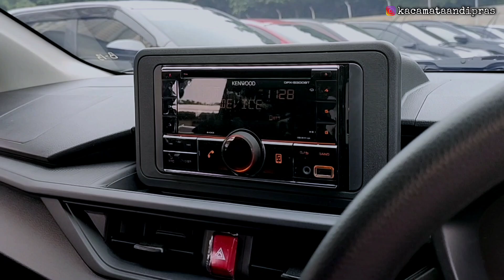Bongkar !! DAIHATSU ALL NEW AYLA 1.0 X MANUAL ADS 2023 || Review Exterior & Interior Terbaru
INFO PROMO & PEMESANAN DAIHATSU :
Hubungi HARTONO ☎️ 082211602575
Wibsite : tribelio.page/astra

Alamat Lengkap showroom :
ASTRA DAIHATSU RADIO DALAM
Jl. Raya Radio Dalam No 20 Jakarta Selatan

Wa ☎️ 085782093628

Wilayah Plat ( B ) DKI / 1 NOVEMBER 2023

• Ayla 1.0 M Manual 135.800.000
• Ayla 1.0 X Manual 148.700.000
• Ayla 1.0 X Manual ADS 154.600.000
• Ayla 1.0 X CVT 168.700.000
• Ayla 1.0 X CVT ADS 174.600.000
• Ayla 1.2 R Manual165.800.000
• Ayla 1.2 R Manual ADS 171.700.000
• Ayla 1.2 R CVT  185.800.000
• Ayla 1.2 R CVT ADS 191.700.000

• Sigra 1.0 D Manual  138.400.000
• Sigra 1.0 M Manual 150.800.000
• Sigra 1.2 X Manual 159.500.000
• Sigra 1.2 X Manual DLX  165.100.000
• Sigra 1.2 X Matic  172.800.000
• Sigra 1.2 X Matic DLX 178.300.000
• Sigra 1.2 R Manual 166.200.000
• Sigra 1.2 R Manual DLX 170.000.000
• Sigra 1.2 R Matic 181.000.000
• Sigra 1.2 R Matic DLX 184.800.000

• ROCKY 1.2 M CV  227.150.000
• ROCKY 1.0T R Manual 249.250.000
• ROCKY 1.0T R Manual ADS  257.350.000
• ROCKY 1.0T R CVT    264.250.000
• ROCKY 1.0T R CVT ADS   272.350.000
• ROCKY 1.0T R  CVT ASA   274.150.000

• Sirion 1.3 X CVT 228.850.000
• Sirion 1.3 R CVT 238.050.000

GRAN MAX MINIBUS  & BLINDVAN 2023
• Gran Max Minibus 1.3 D FH  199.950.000
• Gran Max Minibus 1.3 D FF FH 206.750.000
• Gran Max Minibus 1.5 D PS  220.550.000
• Gran Max BV 1.3 FH E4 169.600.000
• Gran Max BV 1.3 AC FH E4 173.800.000
• Gran Max BV 1.5 AC PS ABS  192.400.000

• LUXIO 1.5 D Manual MC E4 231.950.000
• LUXIO 1.5 X Manual MC E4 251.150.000
• LUXIO 1.5 X Matic MC E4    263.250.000

GRAN MAX PICK UP 2023
• Gran Max PU 1.3 STD 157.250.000
• Gran Max PU 1.3 3W 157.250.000
• Gran Max PU Box 1.3 Box Aluminium 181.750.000
• Gran Max PU 1.5 STD 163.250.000
• Gran Max PU 1.5 3W 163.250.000
• Gran Max PU Box Aluminium 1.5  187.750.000
• Gran Max PU 1.5 ACPS 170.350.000
• Gran Max PU 1.5 ACPS Box Aluminium  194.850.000

PERBANDINGAN HARGA KOMPETITOR :

TOYOTA ALL NEW AGYA 2023 ( LCGC )

HONDA NEW BRIO SATYA ( Facelift ) 2023
• Brio Satya S Manual 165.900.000
• Brio Satya E Manual 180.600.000
• Brio Satya E CVT      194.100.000

HONDA NEW BRIO RS ( Facelift ) 2023

SUZUKI S-PRESSO IMPROVEMENT 2023
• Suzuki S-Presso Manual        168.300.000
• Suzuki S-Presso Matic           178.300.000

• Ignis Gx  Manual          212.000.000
• Ignis GX Two Tone Manual  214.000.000
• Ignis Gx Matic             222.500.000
▪︎ Ignis GX Two Tone Matic : 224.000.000